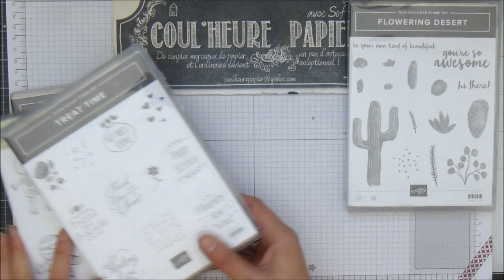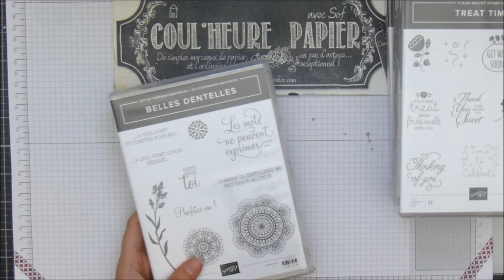Vidéo LDDD "Tampons Amovibles * Revue & Astuces" par Coul'Heure Papier